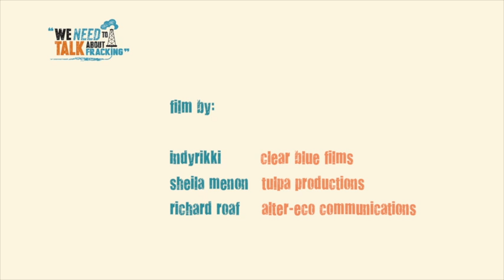Talk Fracking - Rachel Thompson - Resident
Rachel Thompson is a long-time resident near Barton Moss, Manchester. She speaks of how she's discovered a shocking lack of democracy in the push towards fracking, and how communities are uniting to make their voices heard. Recorded at the Manchester debate on 11th June 2014.